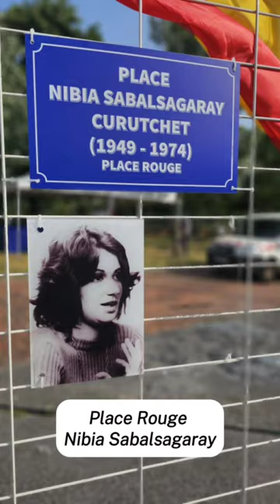Féminisation de l'espace public.